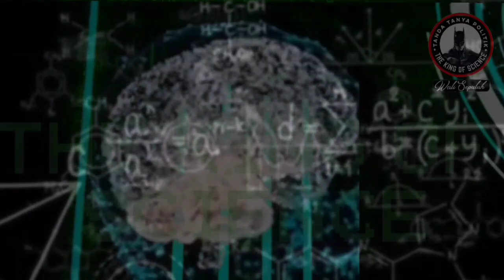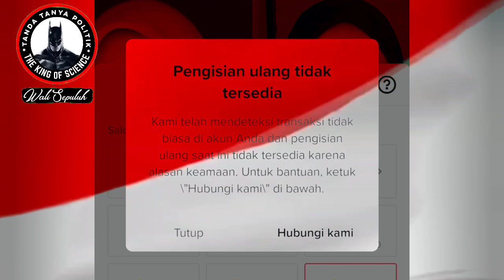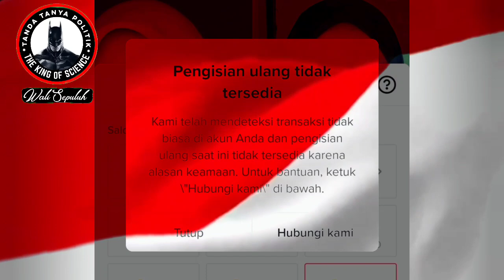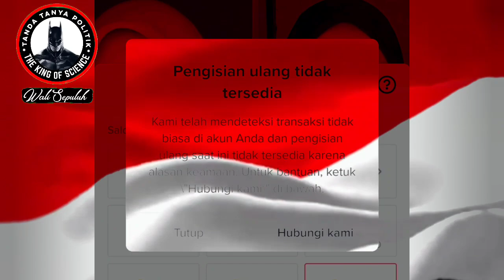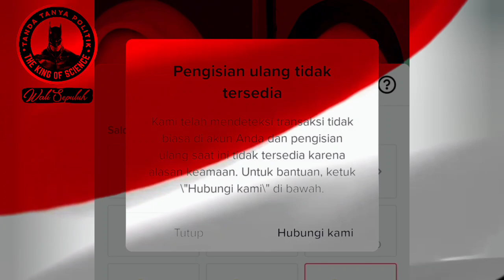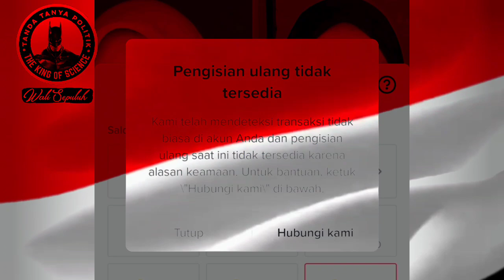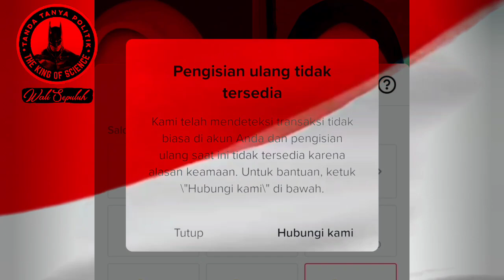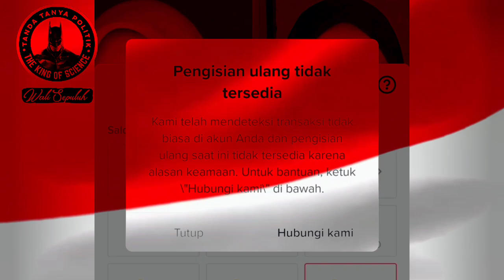ADMIN TIKTOK MULAI KOTAR KETIR, ES3K2 DI TIKTOK DIBONGKAR GUS AA DGN PURA2 JADI SULTAN